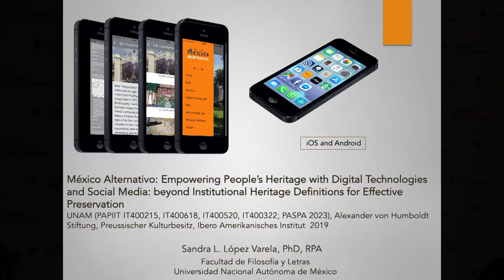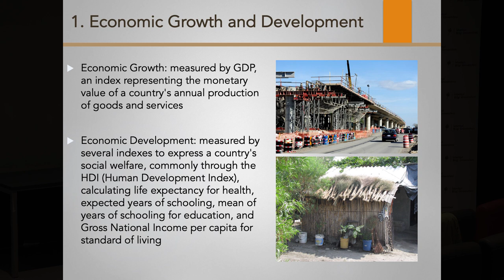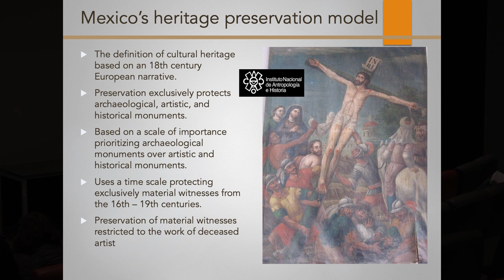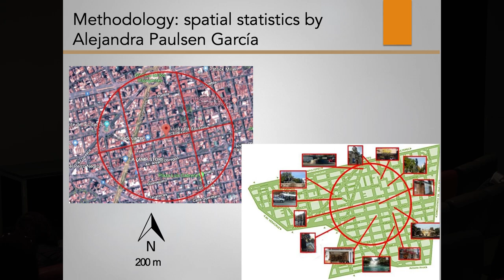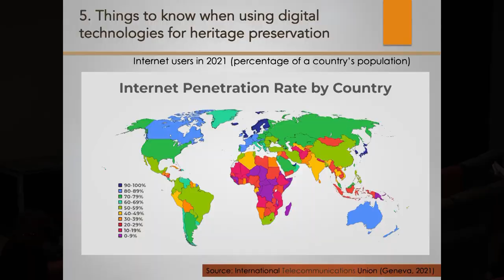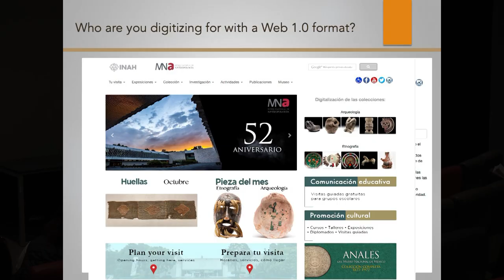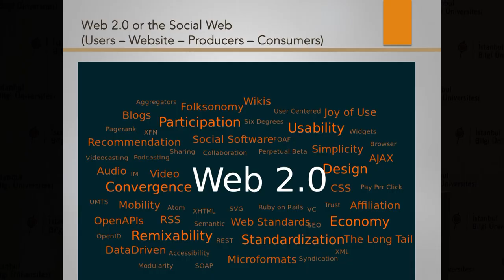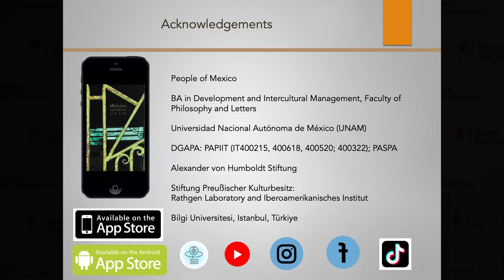CAMMA Thursday Talks: Prof. Sandra L. López Varela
CAMMA THURSDAY TALKS

Prof. Sandra L. López Varela

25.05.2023 - Istanbul Bilgi University, santralistanbul